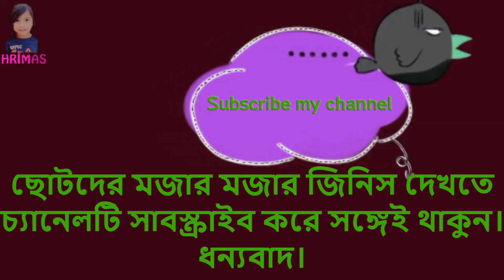Hrimas Happy to Play Indoor Game | Osmani PlayZone